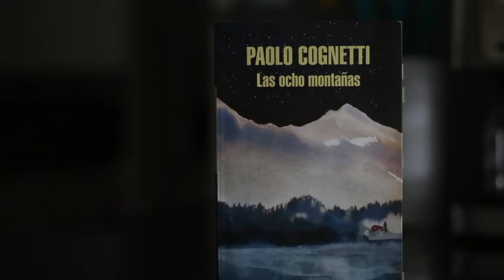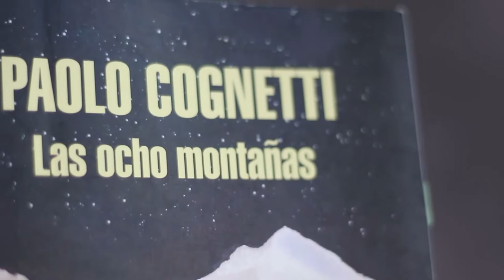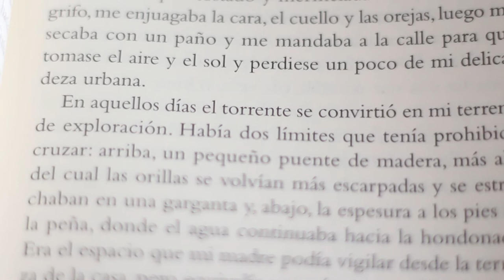Las ocho montañas: ¡Hermosa poética italiana! - Paolo Cognetti | RESEÑA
Las ocho montañas de Paolo Cognetti es una novela que se ha convertido en una de mis favoritas. Resumen y análisis completo

🛒 Compra el libro

⏳ Índice de tiempo:
- 00:00 Introducción.
- 01:25 Resúmen Las ocho montañas.
- 03:10 Análisis literario Las ocho montañas.
- 06:10 Opinión.

♦ RESUMEN
♦ RESEÑA
Las ocho montañas de Paolo Cognetti, ganador del Premio Strega en Italia y del Médicis a la mejor novela extranjera publicada en Francia, cuenta la historia de Pietro y Bruno y su amistad en las montañas de los Alpes italianos.

Con una narración fresca y poética, Cognetti nos habla de la montaña, del bosque y de las relaciones entre los amigos, entre el hijo y el padre.

Una novela contemporánea que vale la pena leer.